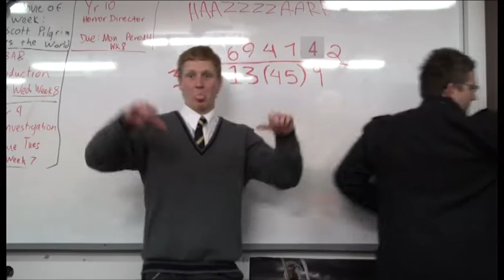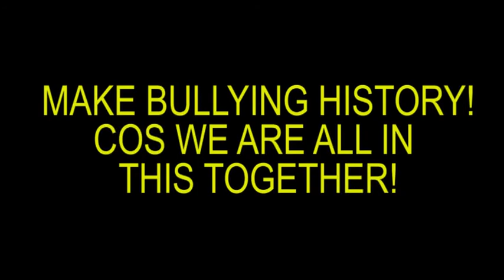GGS Stirling Bullying Video 2010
video made by year 7 Stirling house with the help of some seniors 2010
Guildford Grammar